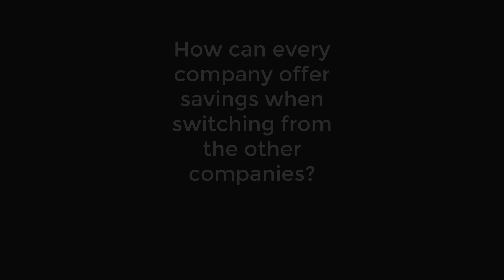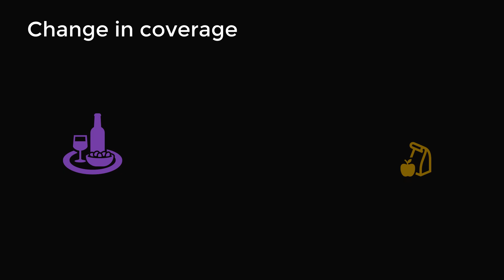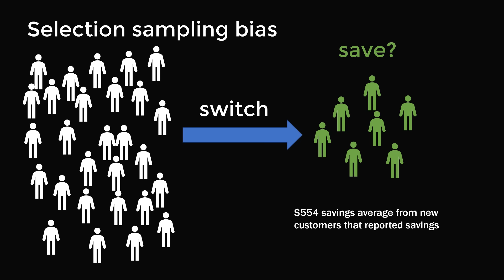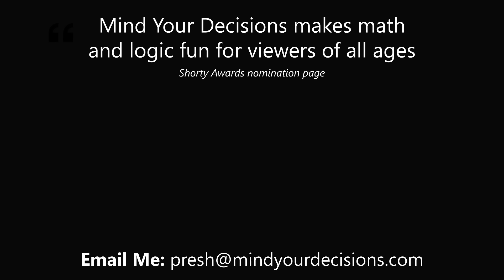The Switch And Save Paradox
How can every company offer savings over others?

2017 Shorty Awards Nominee. Mind Your Decisions was nominated in the STEM category (Science, Technology, Engineering, and Math) along with eventual winner Bill Nye; finalists Adam Savage, Dr. Sandra Lee, Simone Giertz, Tim Peake, Unbox Therapy; and other nominees Elon Musk, Gizmoslip, Hope Jahren, Life Noggin, and Nerdwriter.